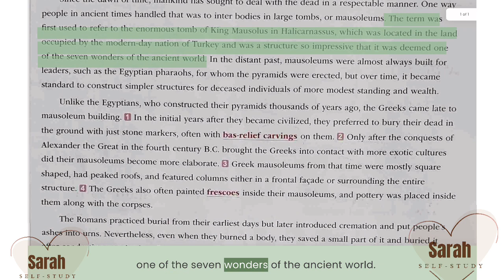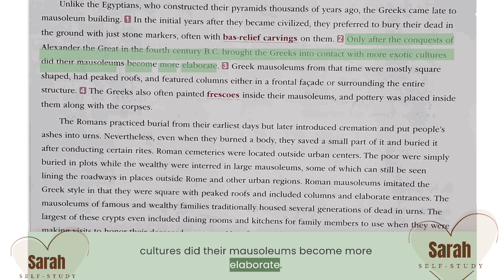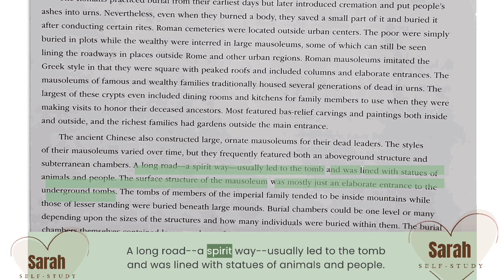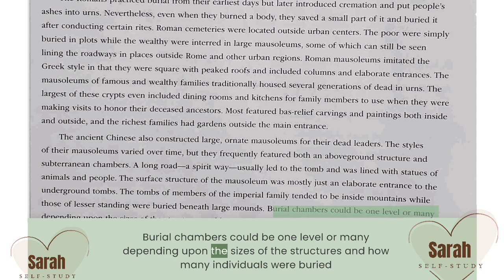TOEFL READING,”Mausoleums in ancient society ” MAIN TEXT PART ONLY 5/20/23/6AM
a bit worried to put questions part too, so just main text part only for my self-study.  let's study toefl books whatever you have.

자아 오늘은 미루지 말고 해 봅시다.